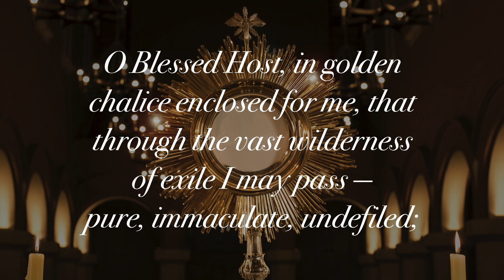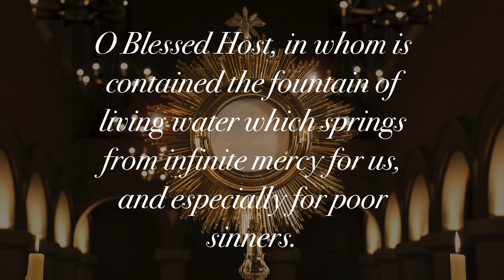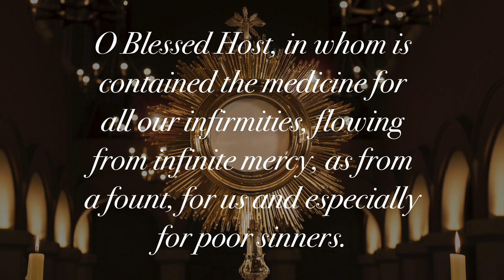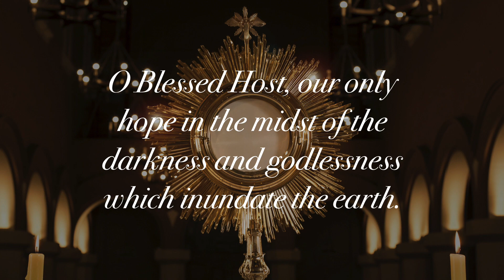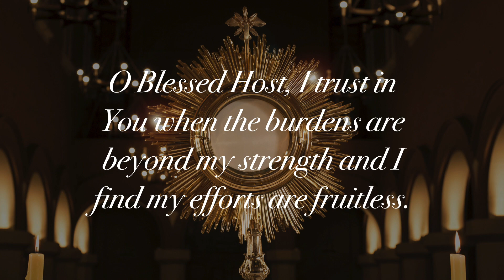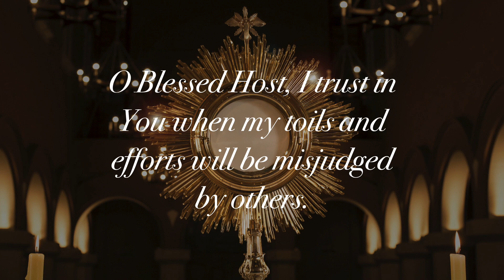Litany of the Blessed Sacrament by Saint Faustina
For as little as $1 a month you can greatly help the growth and quality of this Catholic channel and ministry, plus you get exclusive perks!